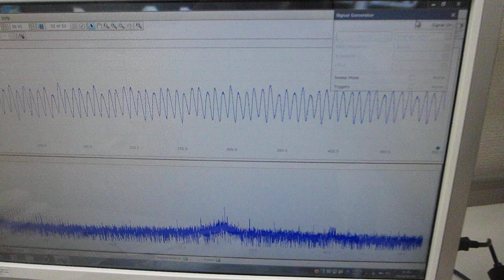超音波プローブの特性を確認評価する実験（超音波システム研究所）